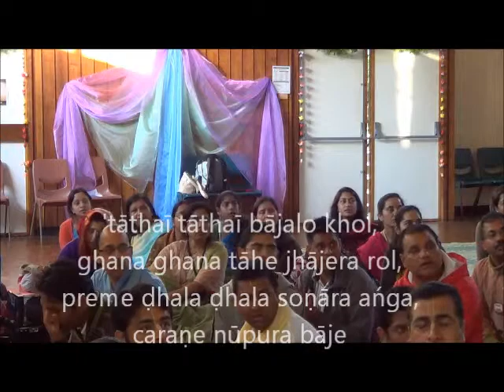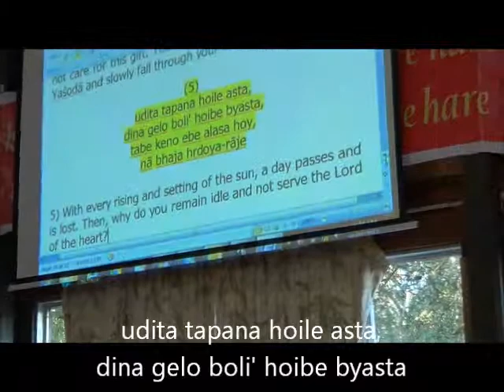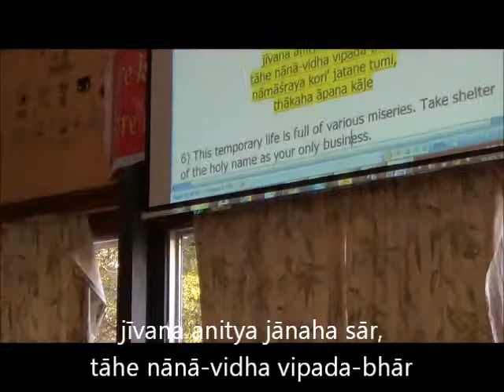Bhajan on 30 03 2013